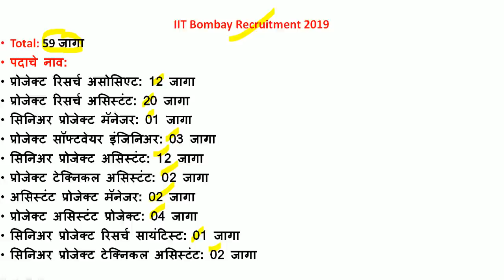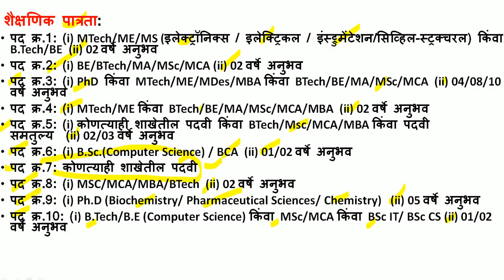मुंबई मध्ये भरती । कोणतीही फी नाही ।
Mumbai IIT has issued notification for different posts.